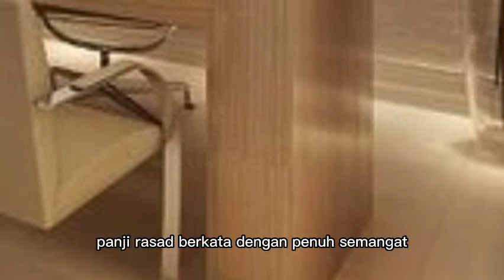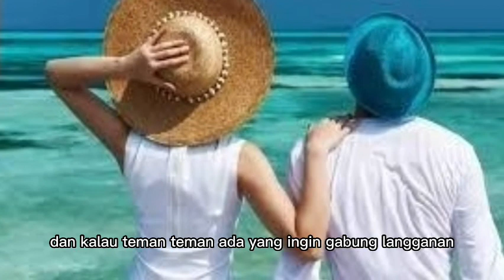JOSHUA BERTEMU DENGAN GURU LAMANYA DARIUS !!! menantu yang diremehkan eps 2714